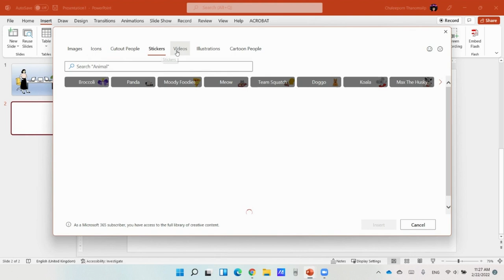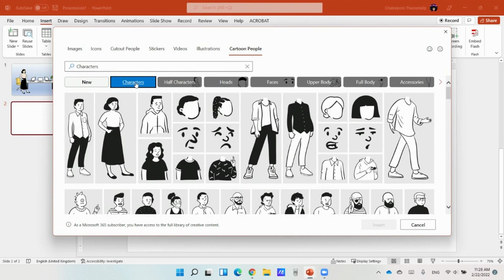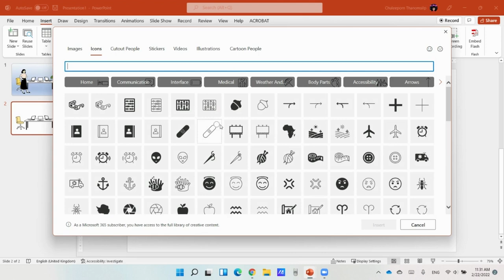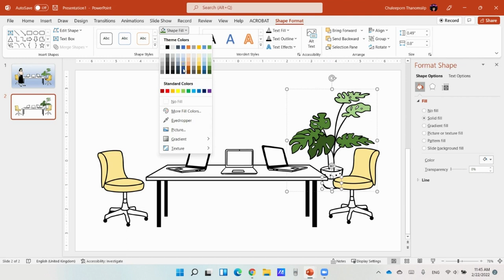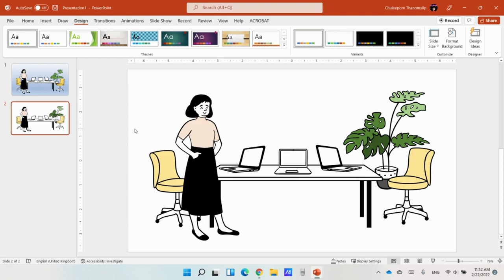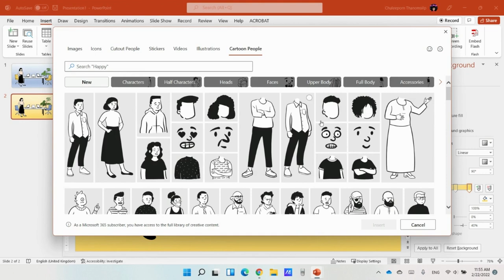Insert cartoon people in MS Powerpoint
New feature in MS powerpoint 365